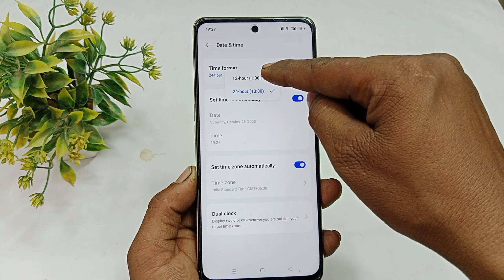Oppo a79 5g me date & time sahi kaise kare | how to set date & time Oppo a79 5g/date and time